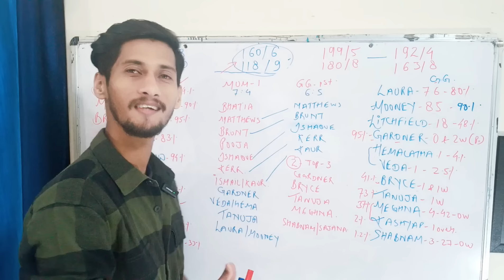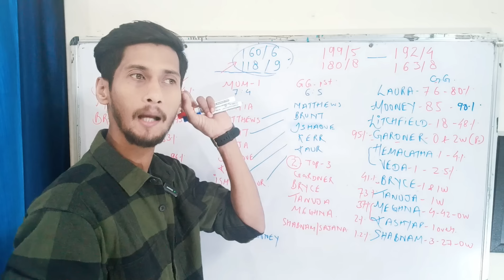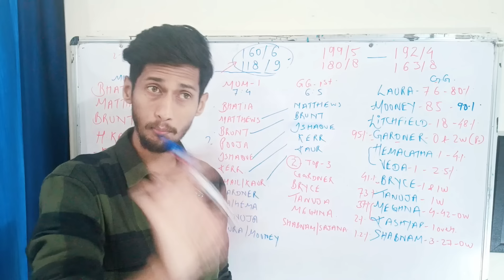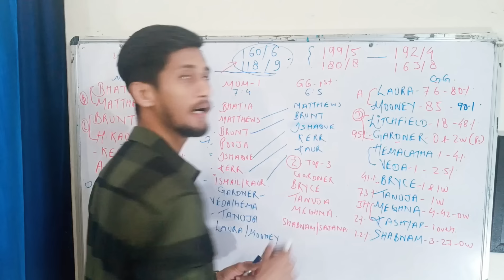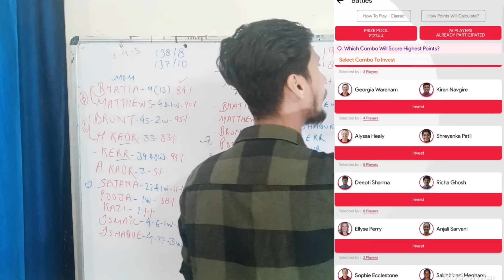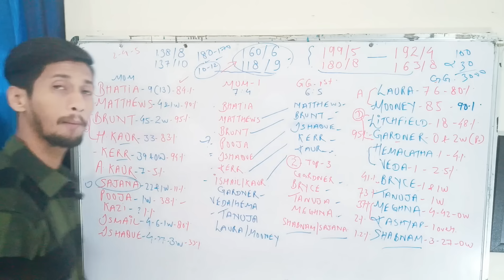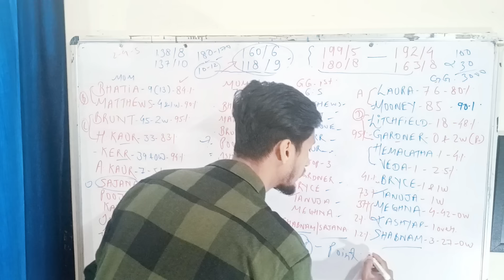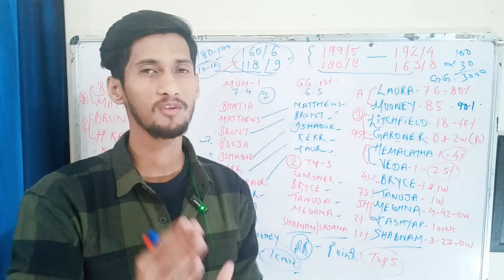🏏GUJ w vs MUM w Dream 11 Team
🏏GUJ w vs MUM w Dream 11 Team | MUM w vs GUJ w Dream 11 Team

👉Platform link

DOWNLOAD AND WIN UPTO 30X

👇Dream 11 Registration link

MY11Circle App

👇PROBO App

women IPL dream 11 team today
MUM-w vs GUJ-w Dream 11 team today
GUJ-w vs MUM-w Dream 11 team today
MUM w vs GUJ w Dream 11 Prediction
Mum w vs Guj w ipl Dream 11 Team
Mumbai women vs Gujrat women  IPL dream 11 team
women IPL dream 11 team prediction of today match
Guj women vs Mum women IPL dream 11 team
Guj w vs Mum w Dream 11 Prediction
Mum w vs Guj w Dream 11 team prediction
GUJ w vs MUM w  Ipl dream 11 team today
Gujrat women vs Mumbai women dream 11 team
Mumbai w vs Gujrat w  IPL dream 11 team prediction